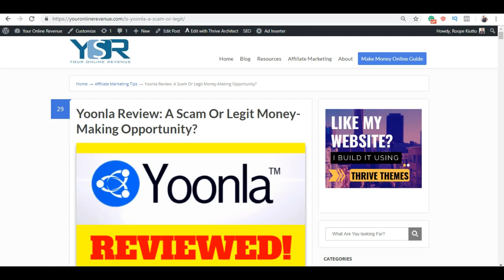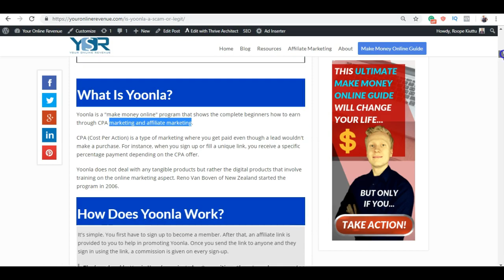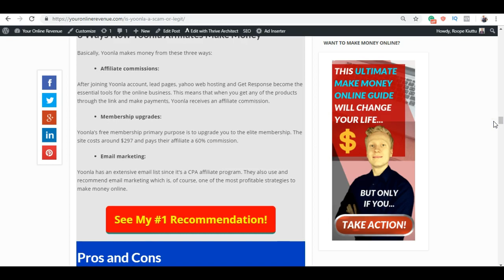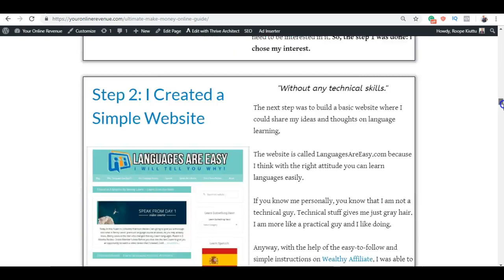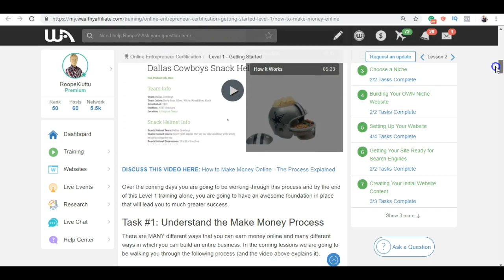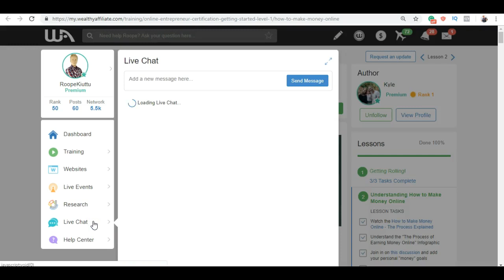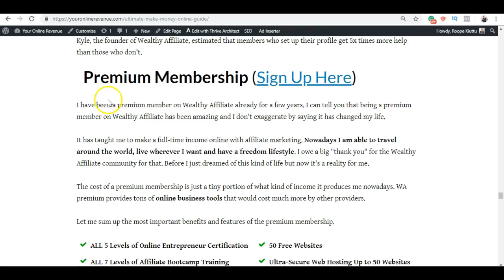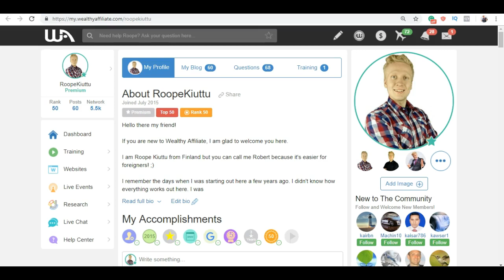Is Yoonla a Scam Or Will You Make $6,579/Month? Unbiased Yoonla Review!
In this unbiased Yoonla review video, I answer the most common question, "Is Yoonla a scam?" and I show you my #1 recommendation for making  money online.

I have been a member of Yoonla already for a while but I can't fully recommend it to you. If your goal is to make money online, there are, in my opinion, better options available as I show you in the video.

Yoonla provides some good tips and tricks but I don't think that it would be an optimal training and a community for beginners.

I  have reviewed +500 make money online programs and helped +3,000 individuals to start making money online so I guess I know what I'm talking about :)